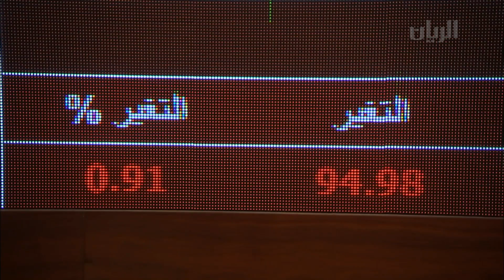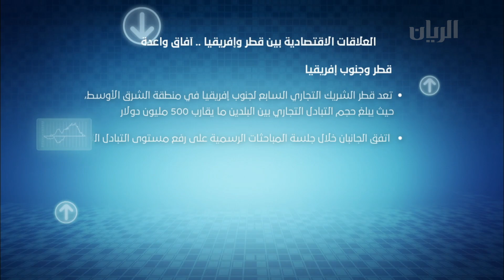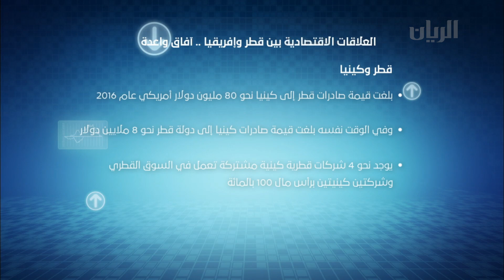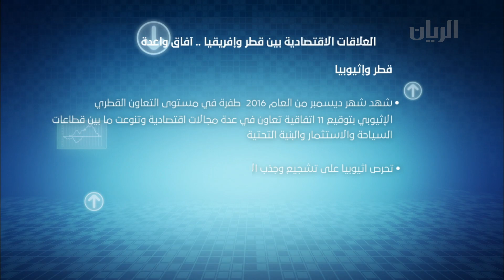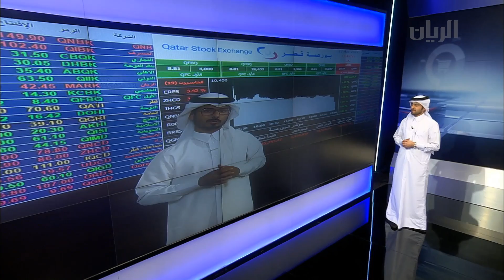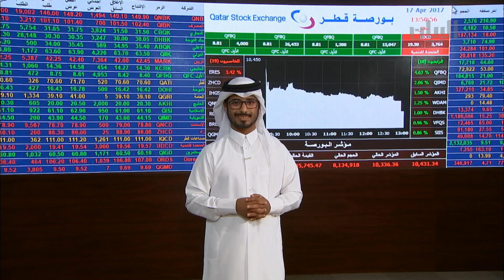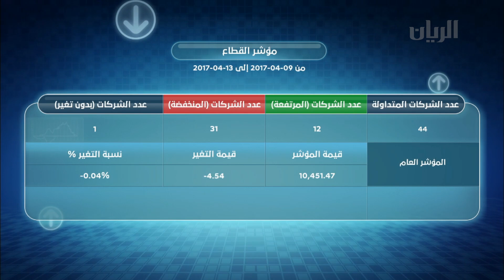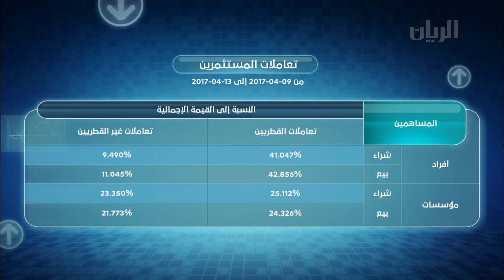برنامج إقتصاد - 17-04-2017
استضاف برنامج اقتصاد في هذه الحلقة:
عبدالله الخاطر - الخبير الاقتصادي والرئيس التنفيذي للأمل العالمية للاستثمار والحديث عن تعزيز العلاقات الاقتصادية بين قطر وافريقيا.
علي  المهندي - رئيس قسم ترويج الصادرات – بنك قطر للتنمية والحديث عن مشاركة بنك قطر للتنمية في معرض القطاعات الانشائية.